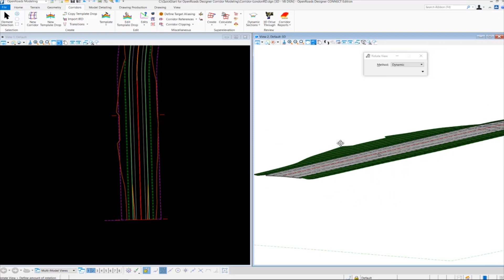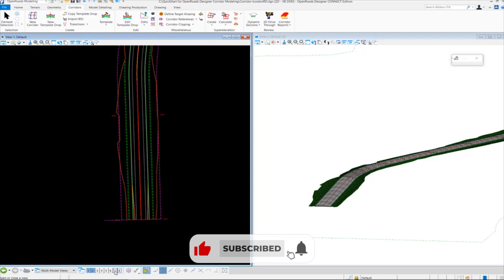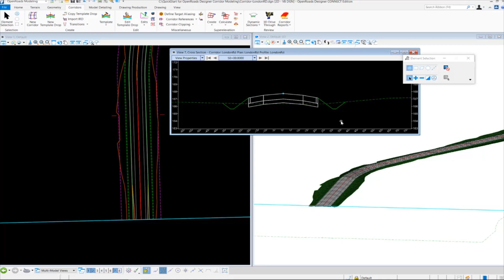03 Review the 3D Model and Create Dynamic Cross Sections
In this video you will learn how to view the corridor in 3D, create dynamic cross sections and view the corridor cross sections.